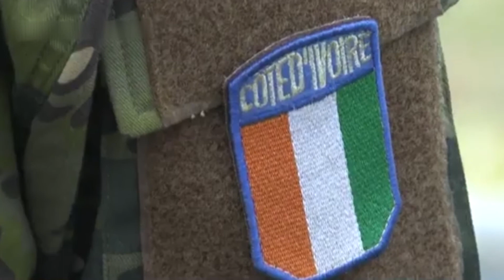DETAINED IVORIAN SOLDIERS : MALI DEMANDS COMPENSATION FOR THEIR RELEASE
Mali's interim leader, Colonel Assimi Goïta is demanding for compensation for the release of the 46 Ivorian soldiers in their custody. Arrested in July after they landed the Bamako airport, Malian authorities have been accusing them of being mercenaries, a case that has fuelled tensions between both West African nations. Subiru Madina gives us the update of that story.